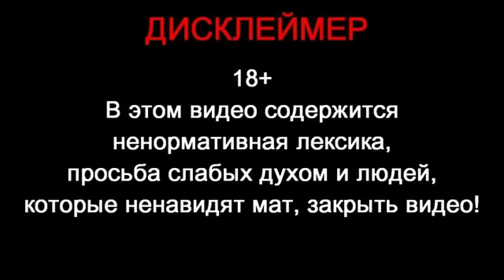ДРУЗЬЯ БУДЬТЕ Осторожны (звонки мошенников)